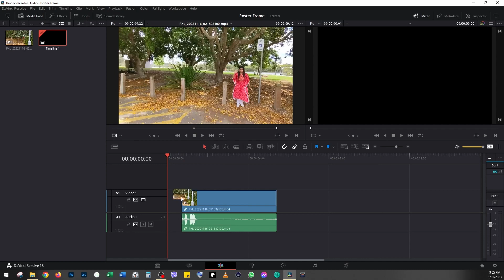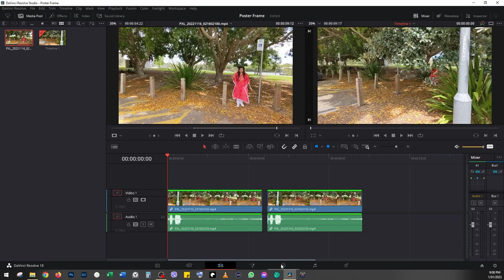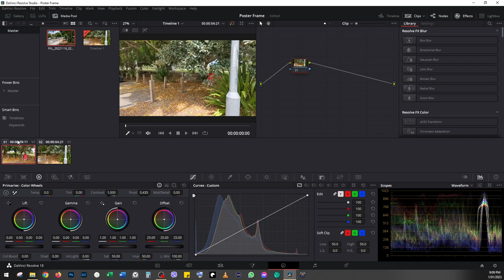How to set Poster Frame in DaVinci Resolve | Custom Thumbnail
0:00 Intro
1:01 How to change thumbnail in the Edit page
1:46 How to change thumbnail in the Colour page